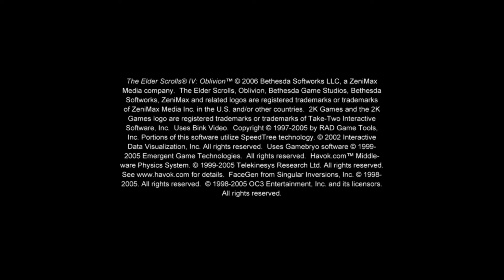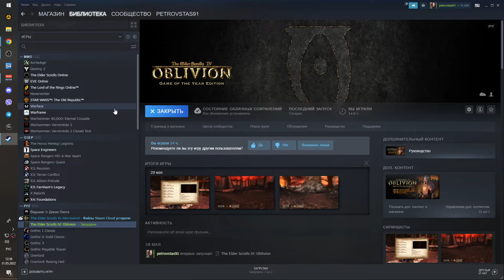Oblivion, первая пещера на харде, без багов, честно, как стартовать харде, The Elder Scrolls IV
Ребят, почему то я часто вижу в интернете как игроки желающие играть на харде почему то вначале стартуют на среднем или даже низком уровне сложности и только как получают нужные артифакты деньги и обмундирование магию повышают уровень сложности выше или на максимум, я в этом видео прожу часть контента не понижая уровень сложности без обузов читов багов и честно но за мага, что как бы не мешает потом переквалифицироваться в лучника или воина.
The Elder Scrolls IV: Oblivion® Game of the Year Edition